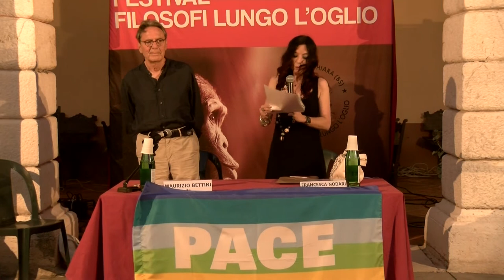Maurizio Bettini - Gli inganni dell’io: lo specchio | Dire io - 2022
Maurizio Bettini - Gli inganni dell’io: lo specchio
Dire io - 2022 | Castello Guaineri, Roncadelle (BS)

Fino dall'antichità lo specchio è stato concepito come strumento principe del "dire io", perché è solo di fronte a uno specchio che si può confrontarsi con se stessi come se ci si rivolgesse ad una persona diversa, in una parola fare di sé altro e fare altro di sé. Ma siamo certi che lo specchio non contengo in sé altri segreti? Altri poteri? Altri inganni?.